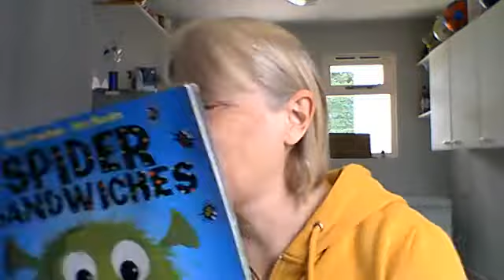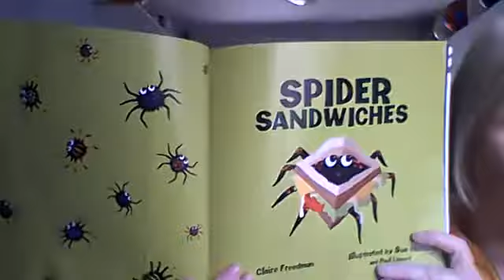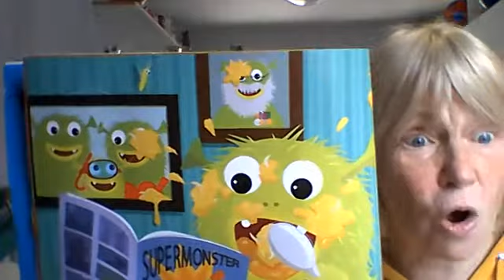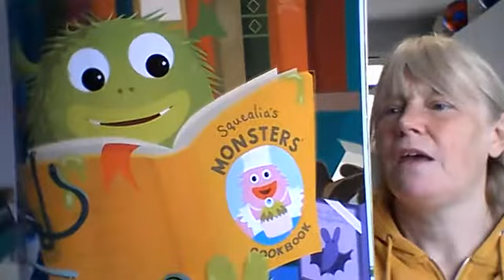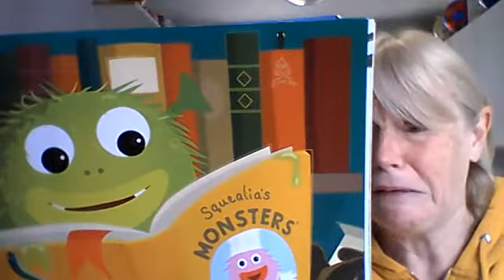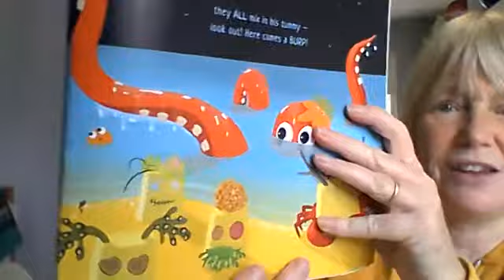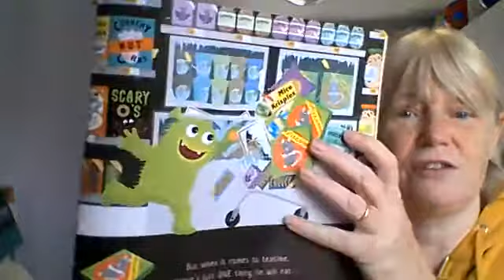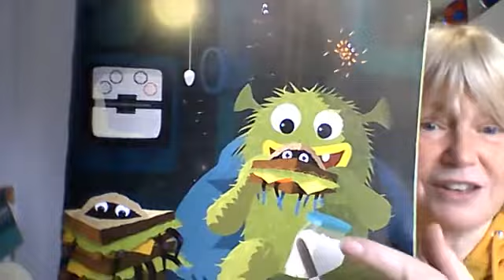Storytime with Helen... Spider Sandwich | Marcham Little Angels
Storytime for kids, sit down, relax, and get cosy with our online fun storytime for children. Suitable for babies, toddlers, and preschoolers. Today's storytime for children isSpider Sandwich.